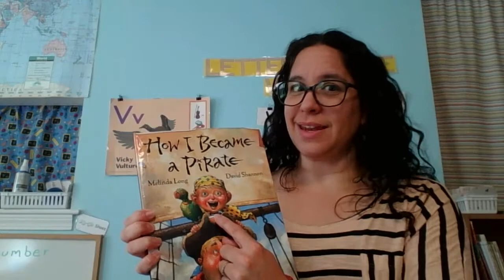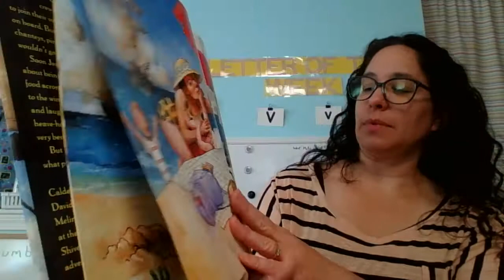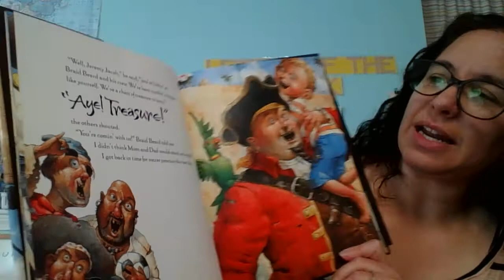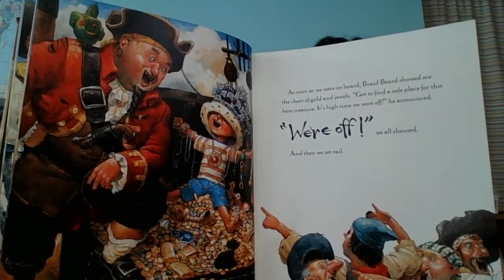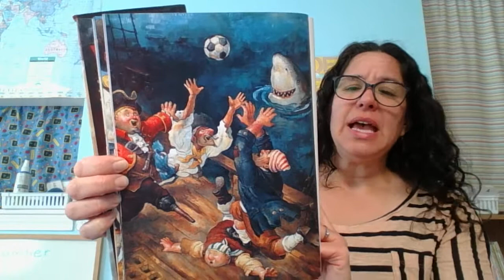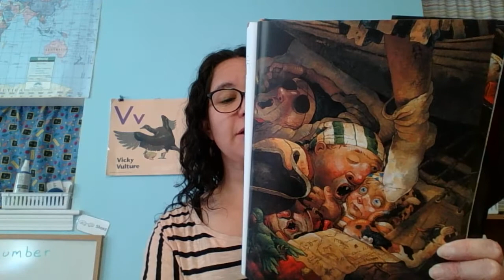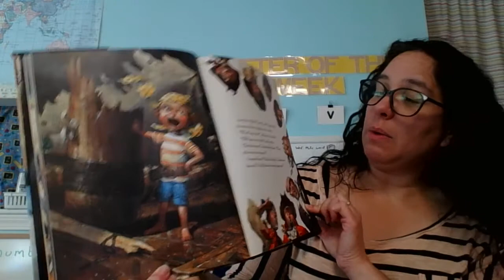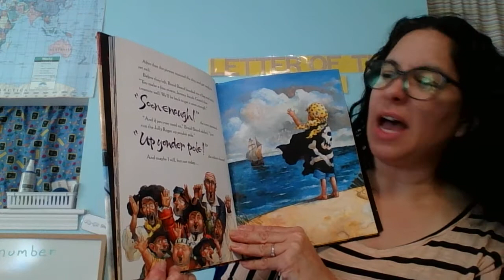May 21 story